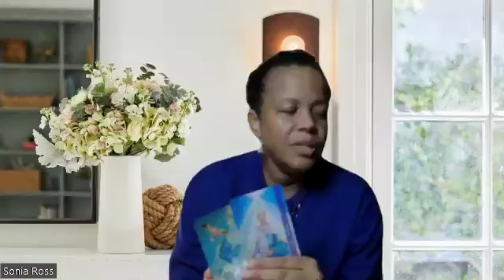Weekly Metatron Message for May 18-24th 2024 | Clarity & Balance for The Week Ahead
The themes for this weekly message from Archangel Metatron are clarity, freedom, love, purification, replenishment, intuition and balance. It's time to clean out the cobwebs in our mind so that we can think and see clearly. As in last weeks message the mind and the element of air are very important and so are our thoughts.

Balance is the overarching theme for this week so tread carefully with your mind and emotions. Continue to replenish yourself from spirit and Archangel Metatron. Listen to guidance. Don't bang your head against closed doors. Let go and move on from what no longer serves you and remain clam.

Enjoy this beautiful message from Archangel Metatron.

Deck: The Archangel Metatron Self-Mastery Oracle by Amanda Ellis:
Deck: Inner Active Cards by Tom Holmes
Deck: Dragons: Your Celestial Guardians by Diana Cooper